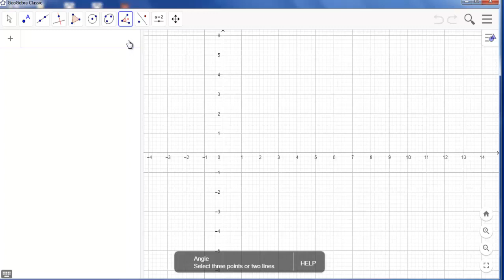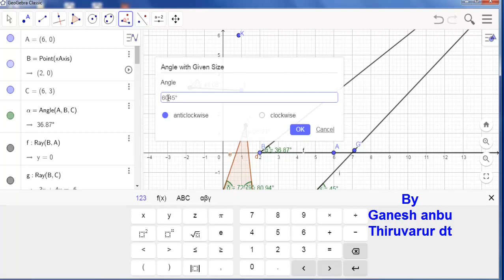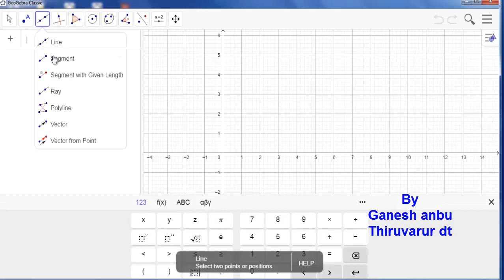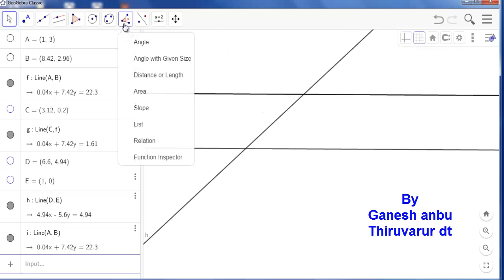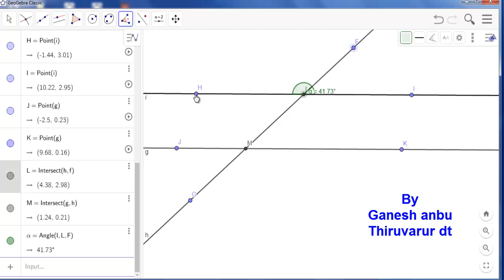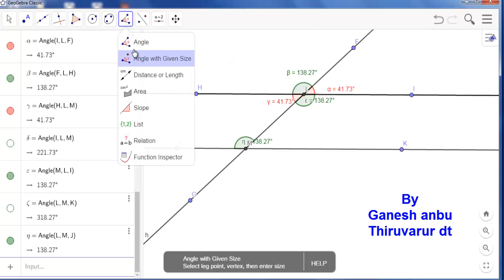geogebra tutorial part 16 angle tools usage and how to teach concepts